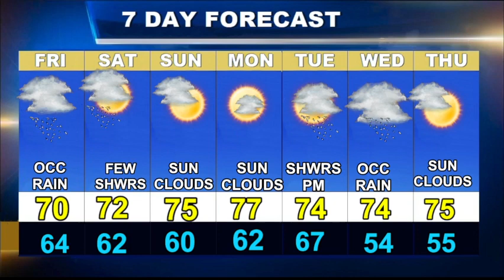Cape Cod Weatherblast Forecast